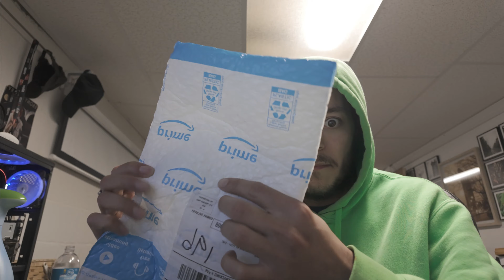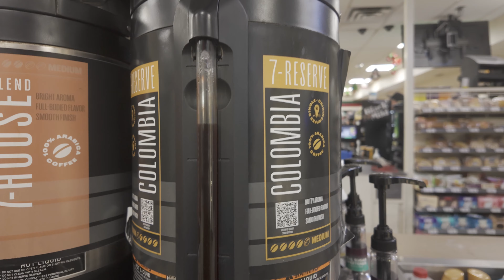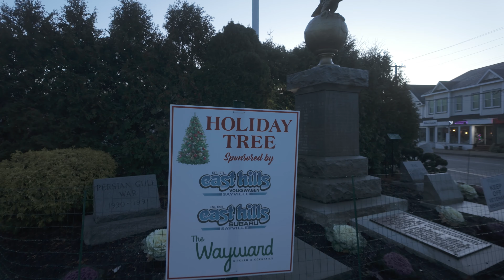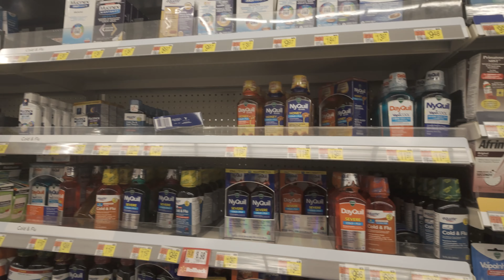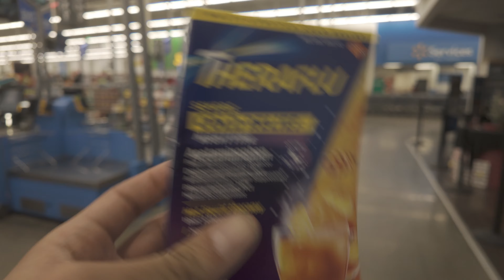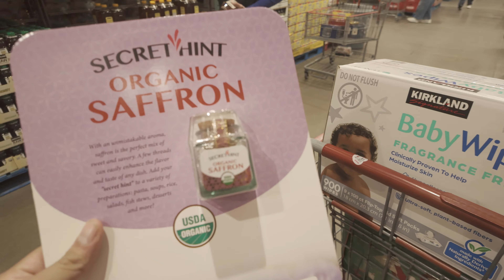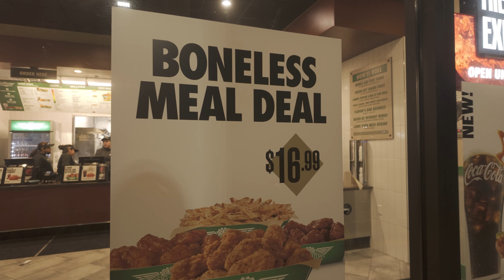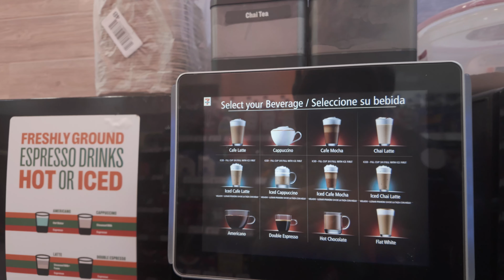Dji Osmo Pocket 3 REYGEAK Black Mist Filter Unboxing [Dji Osmo Pocket 3 Vlog]